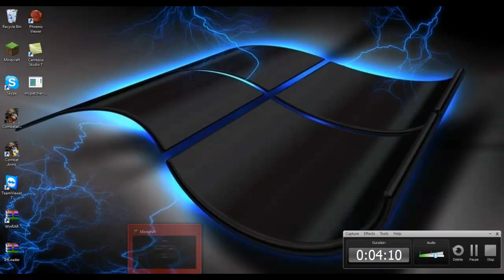Minecraft 1.2 Faction Wars !